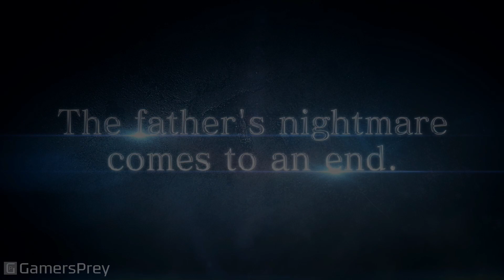Resident Evil Village Shadows of Rose Gameplay Trailer [HD 1080P]